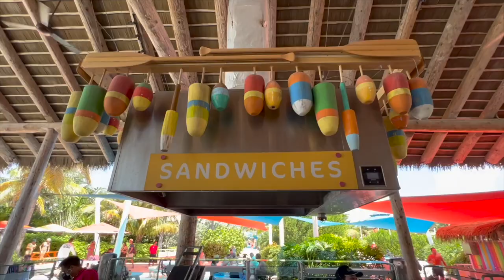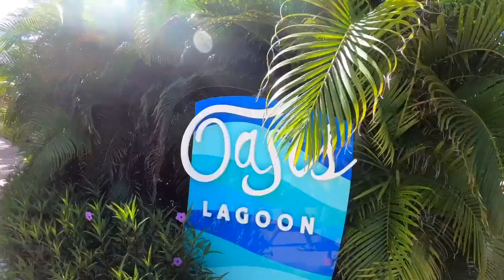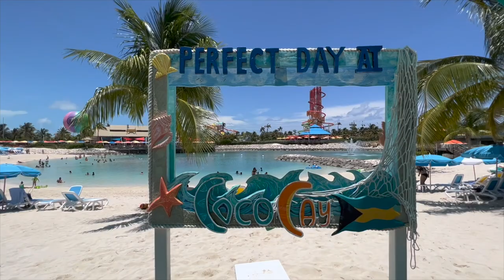FREE Things-To-Do with KIDS at CocoCay! | Freedom of the Seas | Day 2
We couldn’t find many videos of free things to do at CocoCay that was free for little kids. Thank goodness we came across one video beore we went about this little splash and slide area we knew nothing about before! If you have young children that cannot go into the thrill side (or if you just dont want to spend money in the water park), your kids will still have a great time here between the beach, huge pool, free slide area and the pirate ship!

Thanks so much for tuning into our channel! Thank you for helping us grow our channel!

FOLLOW SYRITA’S HAIR PAGE ON INSTAGRAM